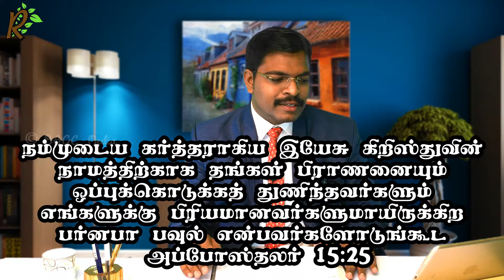உயிரையும் கொடுப்போம் அவருக்காக | 19.06.21 | ஆவிக்குரிய சிற்றுண்டி - 526 | தமிழ் | Pr. Dr. J.C.Jerome